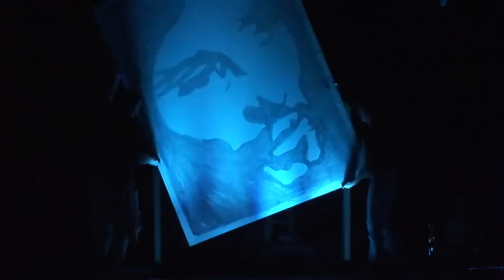c|Life Upside Down Christmas Eve Painting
Upside Down Painting for Christmas Eve 2010 @ c|Life